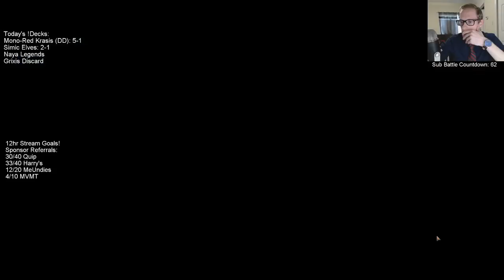Simic Elves! MTG - Standard, 4/10/19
Ravnica Allegiance Standard Simic Elves Broadcasted Live on Twitch by Todd Stevens on 4/10/19